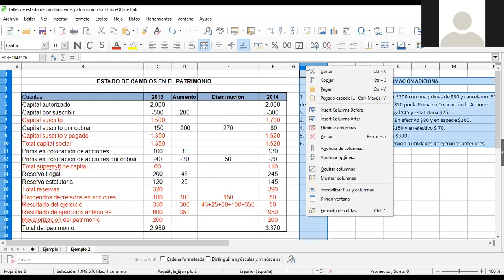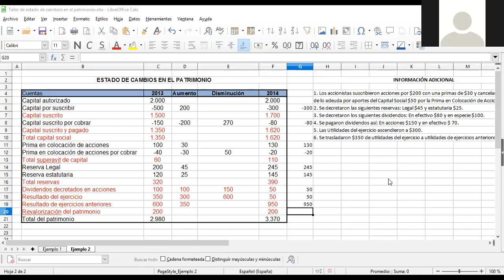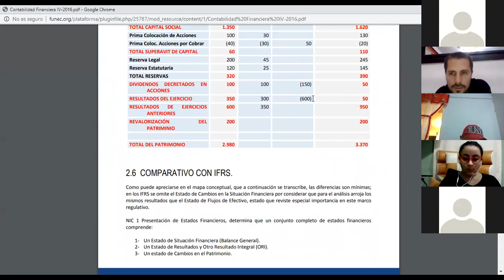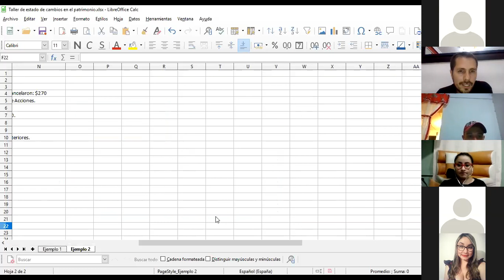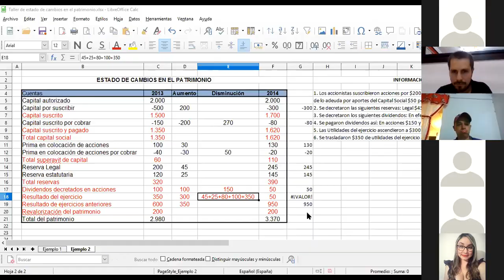Contabilidad IV Jueves Harold Gañan Parte 3 marzo 26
Estado de cambios en el patrimonio